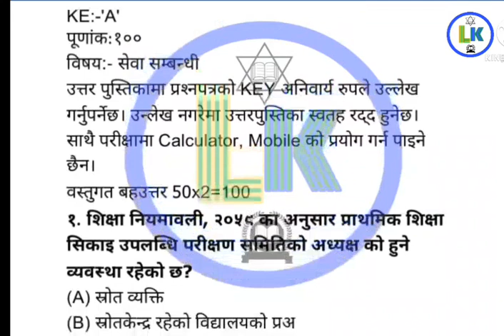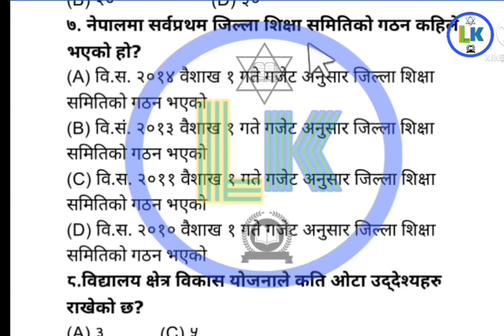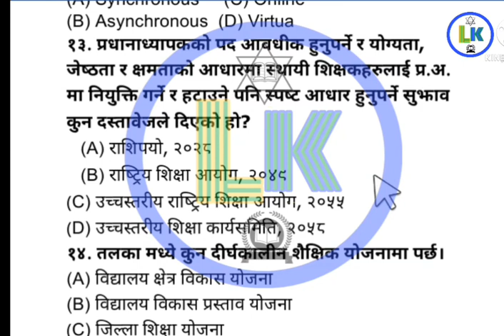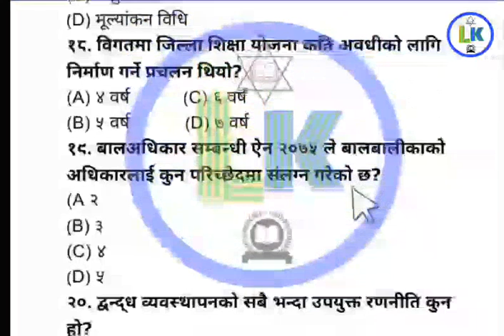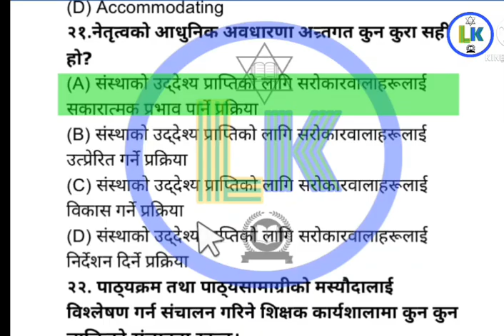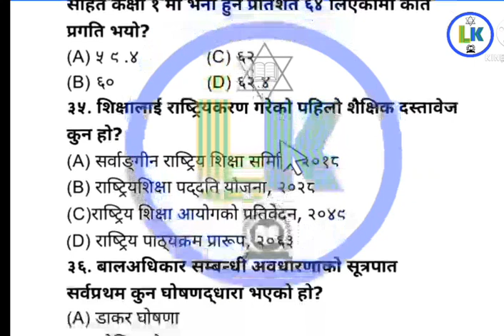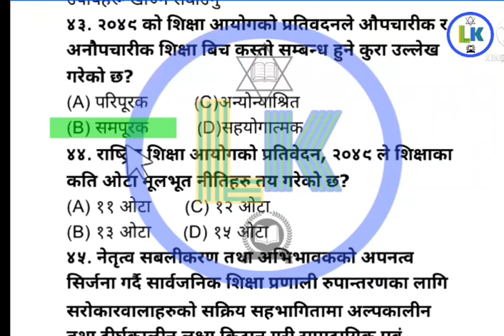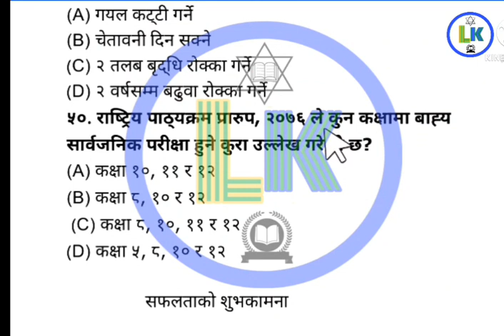प्राविधिक सहायक प्रा स नयाँ मोडल सेट:-३१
प्राविधिक सहायक प्रा स